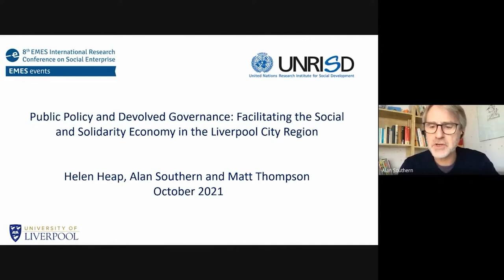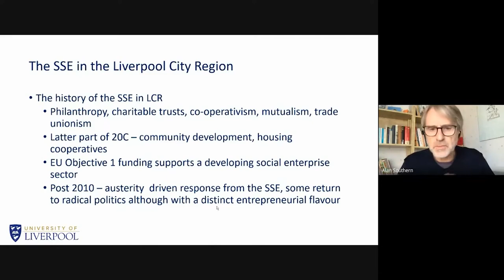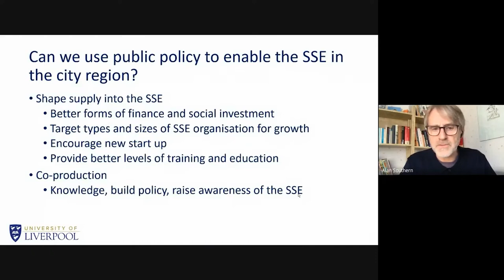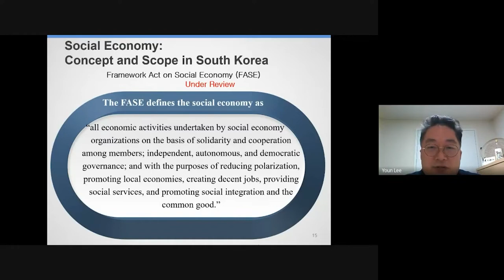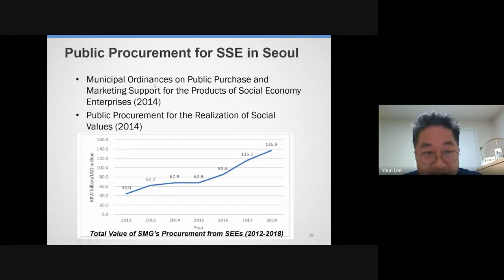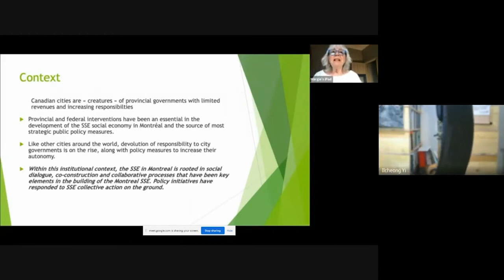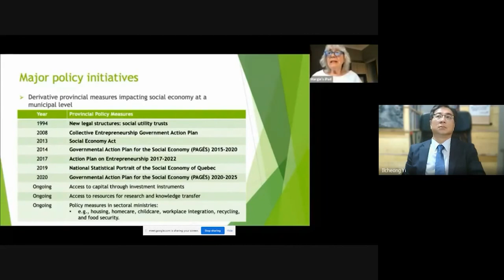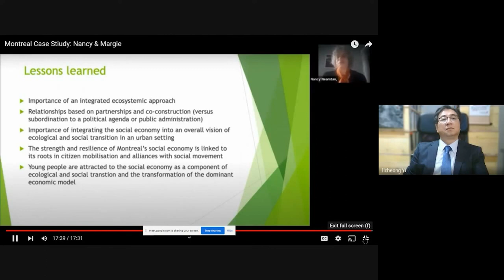8EMESConf - PANEL 8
Title: Promoting SSE through Public Policies: Three Case Studies and Guidelines for Local Governments (UNRISD session)

Chair: Ilcheong Yi

· "Public Policy and Devolved Governance: Facilitating the Social and Solidarity Economy in the Liverpool City Region" by Helen Heap, Alan Southern, Matt Thompson
· "Public Policies Enabling the Social and Solidarity Economy in the City of Montreal" by Marguerite Mendell, Nancy Neamtan, Hyuna Yi
· "Guidelines for Local Governments on Policies for Social and Solidarity Economy" by Hamish Jenkins, Ilcheong Yi, Samuel Brülisauer, Kameni Chaddha